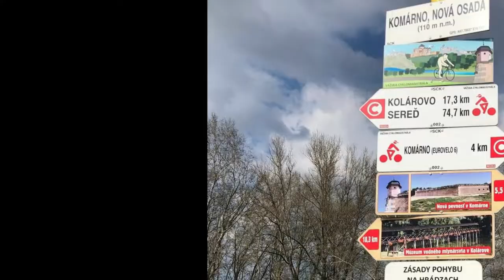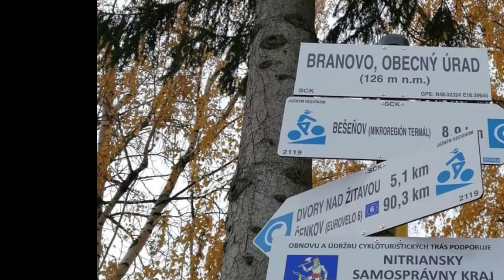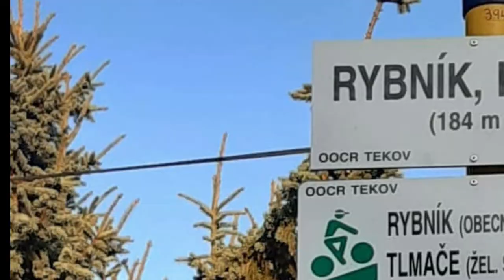Novinky zo života cyklistu - 05/11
Obsah:

00:00:10 - Slovenský pohár CX - Šamorín UCI C2
00:01:48 - Simon Nagy - prestup do Israel Cycling Academy
00:03:12 - Jazdím čiernu stredu - bikepacking v Dánsku
00:04:47 - nové cyklotrasy - Slovenský cykloklub a Nitriansky kraj
00:06:20 - schválenie zákona 1,5 metra